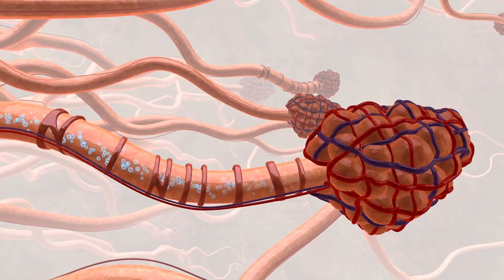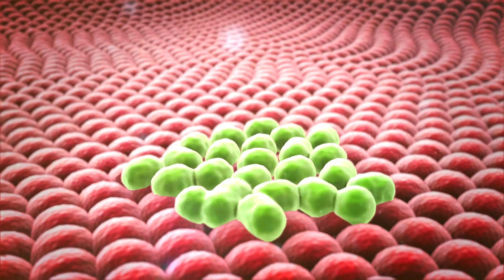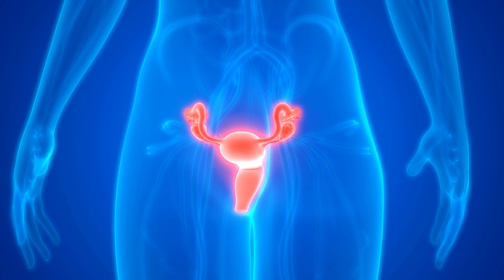ನಾನು ಧೂಮಪಾನ ತ್ಯಜಿಸಲು ಕಾರಣ ನಿಮಗೆ ಗೊತ್ತಾ ? | ಫಿಟ್ ಕನ್ನಡಿಗ | Fit Kannadiga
Since i stopped smoking, I have seen a lot of changes in my health and fitness lifestyle. Want to know why and how i quit smoking? Watch the complete video.

Pre-workout i use
Lense i use

Workout Accessories
Wrist Straps
Foam Roller

ಫಿಟ್ ಕನ್ನಡಿಗನಾಗಿ ನಾನು, ನನ್ನ ಕಲಿತ ಹಾಗು ಉಪಯೋಗಿಸಿರುವ ಕೆಲವು ಫಿಟ್ನೆಸ್ ಮತ್ತು ಡಯಟ್ ನ ಮಾಹಿತಿ ನೀಡಿ ನಿಮನ್ನು ಮತ್ತು ನಿಮ್ಮ ಫ್ಯಾಮಿಲಿ ನ ಕೂಡ ಫಿಟ್ ಮಾಡಬೇಕೆಂಬುದು ನನ್ನ ಆಸೆ.
ನಾನು ಪಾಲಿಸುವ ಒಂದು ಸಿಂಪಲ್ ರೂಲ್ ಏನೆಂದರೆ, ನಾನೇ ನಿಮನ್ನು ಟ್ರೈನ್ ಮಾಡಿದರೆ ಸ್ವಲ್ಪ ಜನರನ್ನ ಮಾತ್ರ ಟ್ರೈನ್ ಮಾಡೋಕೆ ಆಗುತ್ತೆ.. ಆದ್ರೆ ನಿಮಗೆ ನಾನು ಟ್ರೈನ್ ಮಾಡೋಕೆ ಬೇಕಾದ ನಾಲೆಡ್ಜ್ ಕೊಟ್ಟರೆ ನೀವು ನಿಮನ್ನು ಹಾಗು ನಿಮ್ಮ ಸಹಪಾಠಿಗಳನ್ನೂ ಕೂಡ ಫಿಟ್ ಆಗೋಕೆ ಹೆಲ್ಪ್ ಮಾಡಬಹುದು..